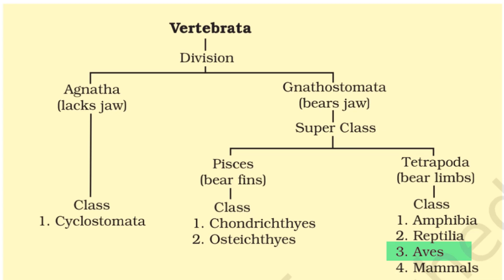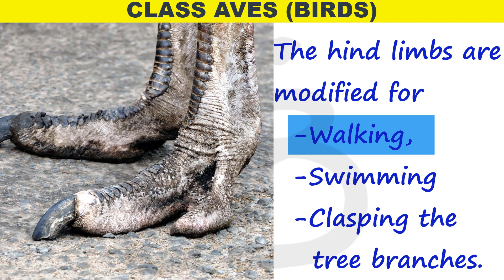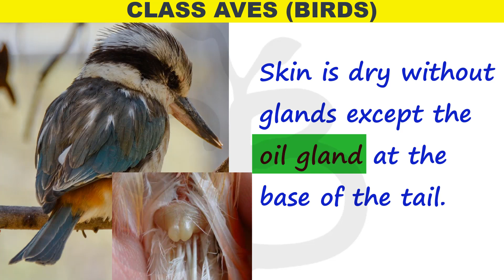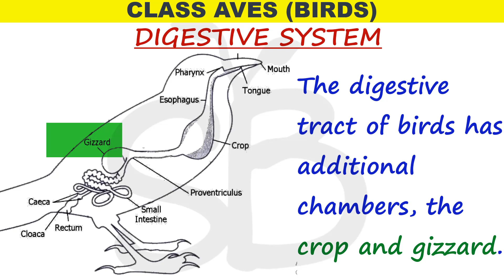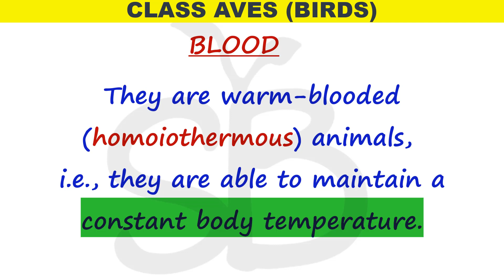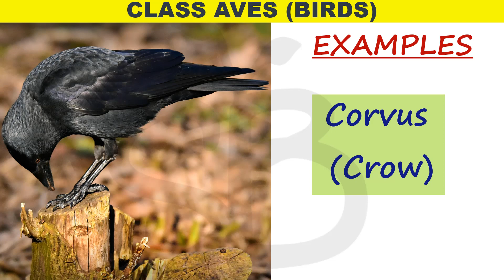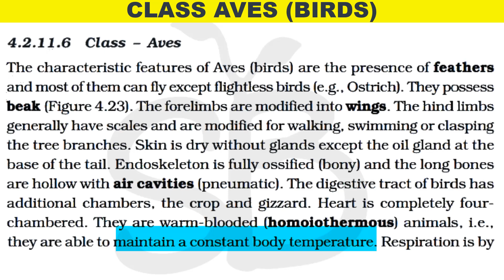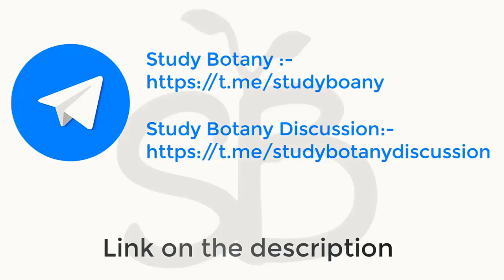AVES ANIMAL KINGDOM PART-21 PLUS ONE BIOLOGY MALAYALATHIL STUDY BOTANY SCERT NCERT SB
This is a small initiative from my side to make  biology chapters easier.